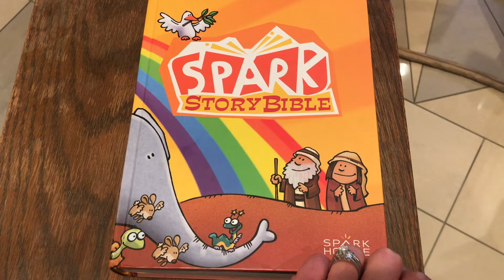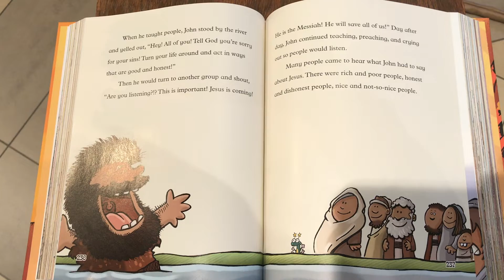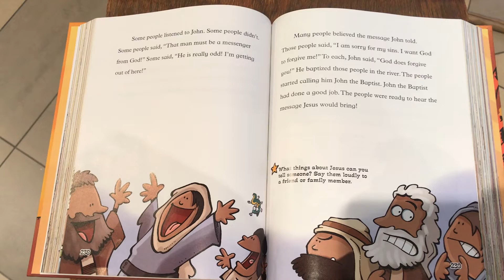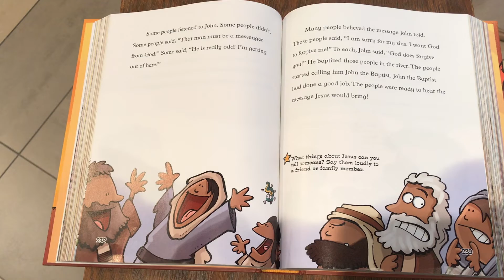DDGN 12 10 2021